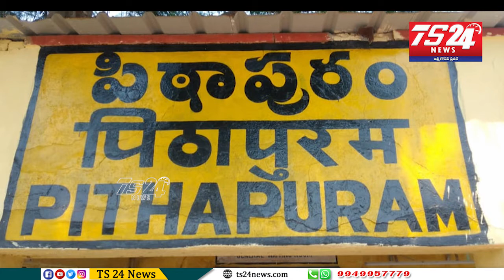మార్ని రమేష్'సీనియర్ సెక్షన్ ఇంజినీర్ పిఠాపురం గారి అబ్బాయి రోజు భోజనం ప్యాకెట్లు పంపిణీ|TS24 News